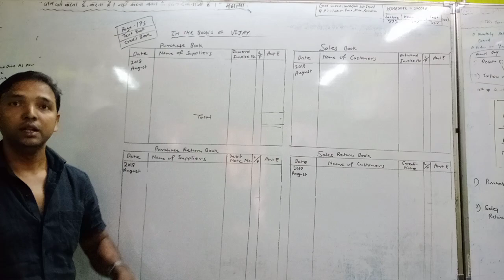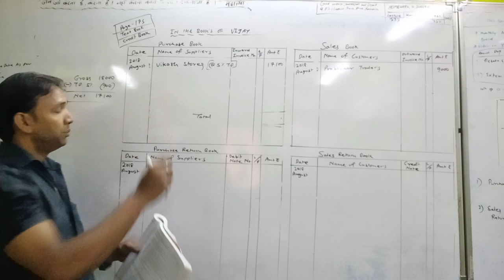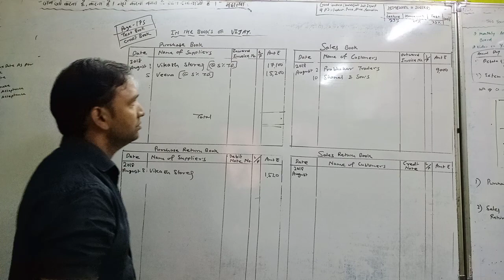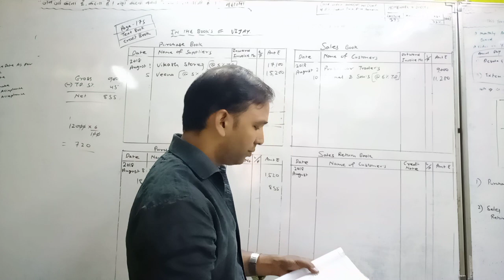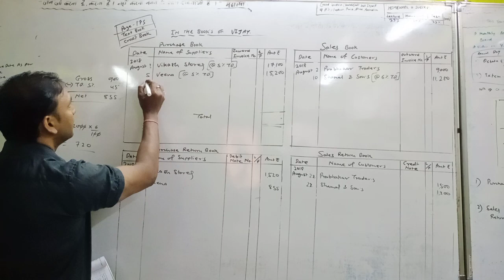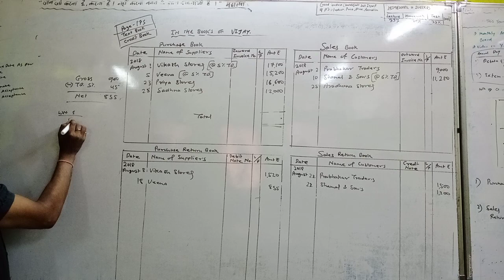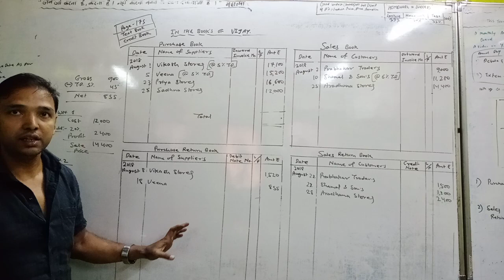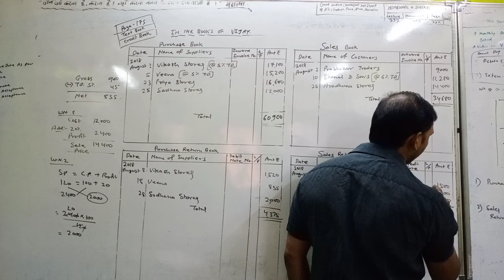Subsidiary book/Credit book/Text book-Q.7/Exercise/page-175/Commerce-Fyjc(11th)/